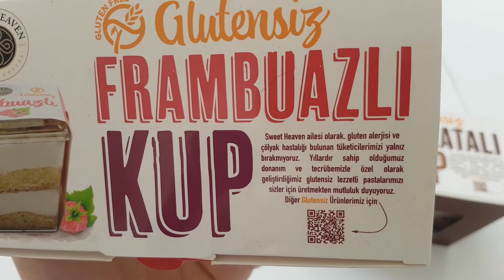FİLE MARKET GLUTENSİZ KUP